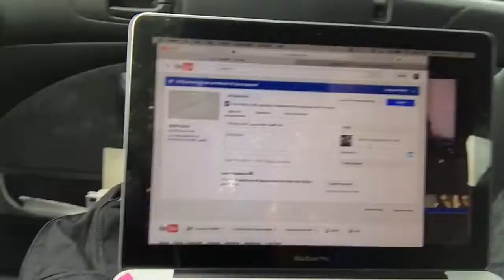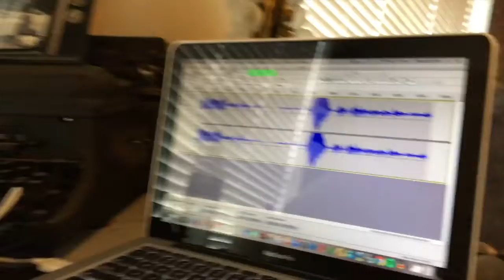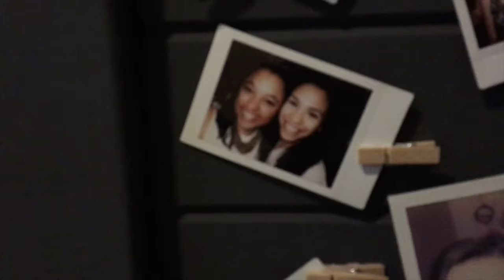Singing, Voting, and Snakes?! | Dear Twin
Obviously there is some more singing in this vlog... there will always be singing!
I went to a Harvest Festival and held a snake! WHAT?! yes, a SNAKE!
I voted for the first time and that was my week... crazy huh!